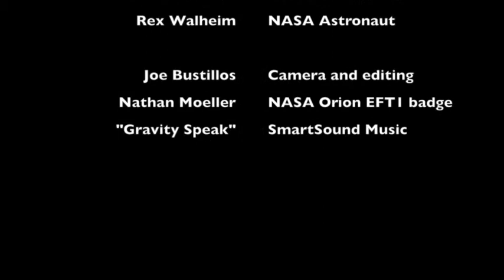2014-12-03 NASA Social Day1 Conference - Pre-Orion Launch